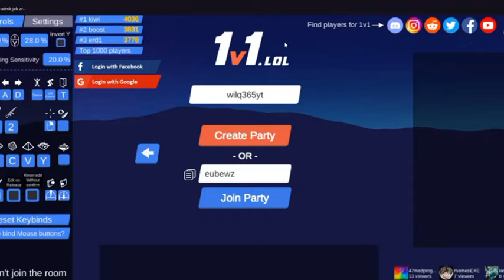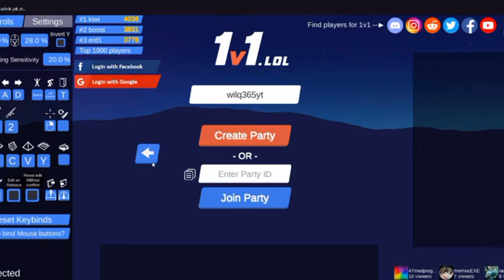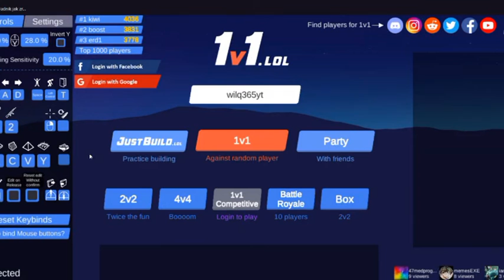Czy to przebije fortnite??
dzisiaj sprawdzimy czy 1vs1.lol przebije fortnite??

Pozdrawiam: wilq365